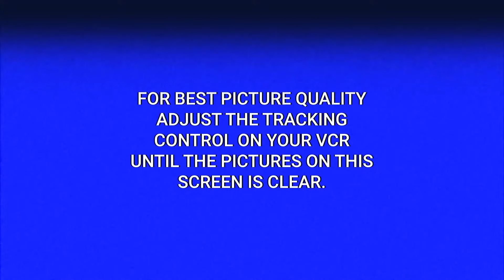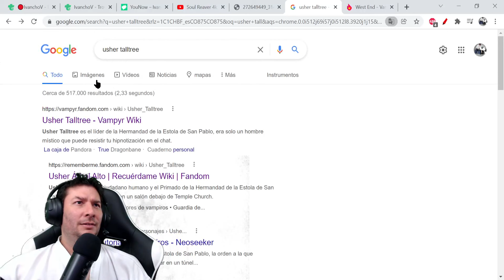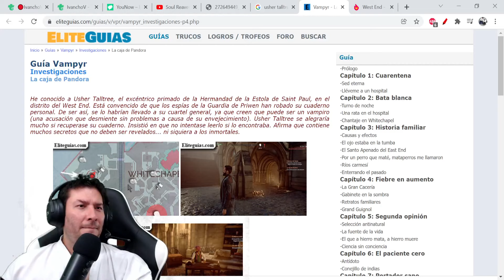🎮🧛🔵IvanchoV - OFFLINE 🔵- CyberDojo Samurai 🧛🔥MÁS CERCA DEL FINAL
Canción: Slave to the Grid